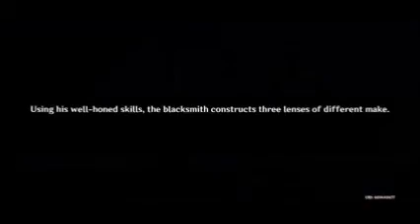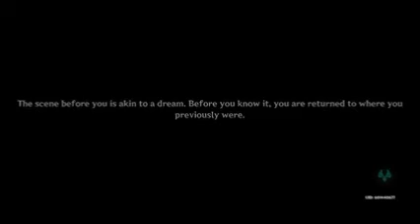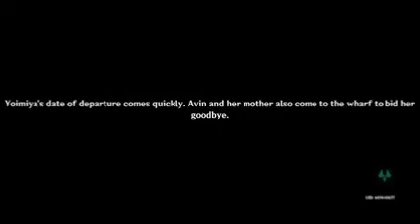(Genshin Impact) Yoimiya's Second Story Quest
A while back Yoimiya received her 2nd story quest. It was a really good one! This was really strange for Genshin Impact.
The reason it's strange is because Yoimiya received a 2nd story quest.  Only the Archons, except Venti has received more than one story quest.
In my opinon, the writers did an excellent job!

For those that don't know, GenshinImpact is a Gacha Game that made by Hoyoverse that can be played on many platforms, including mobile.